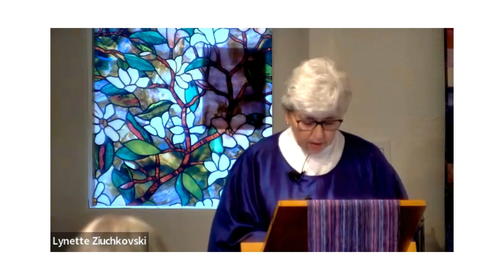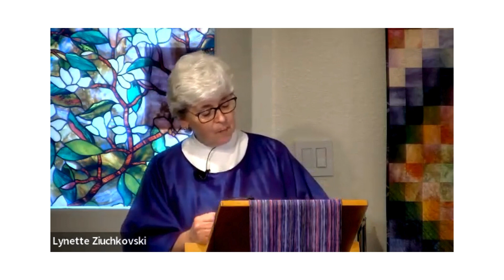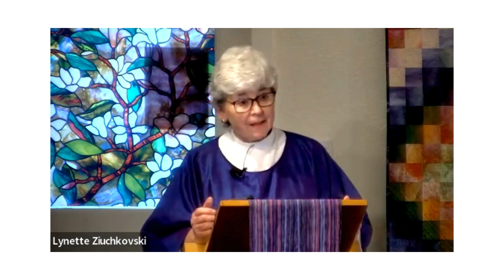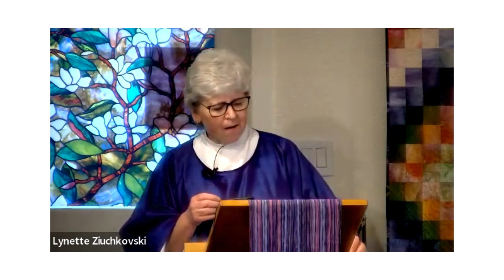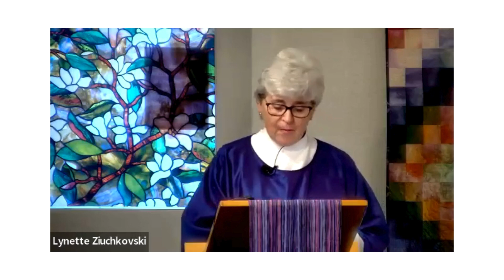Sermon for 12 3 2023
Stay alert, be watchful, great things are coming.